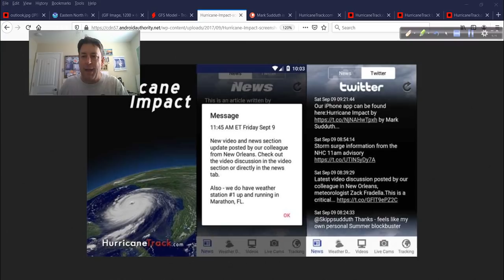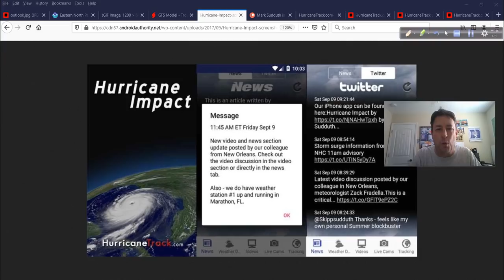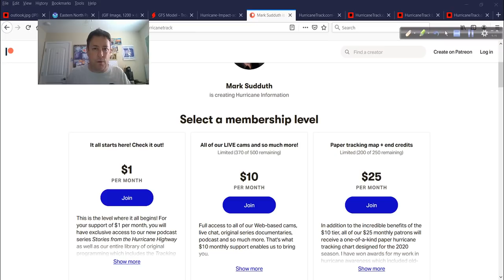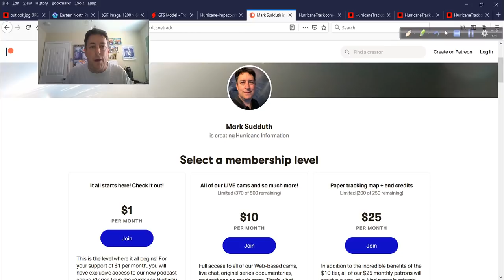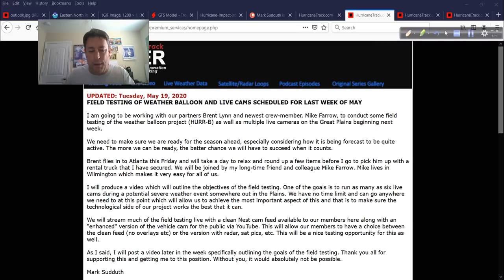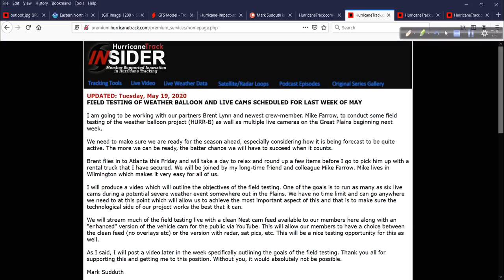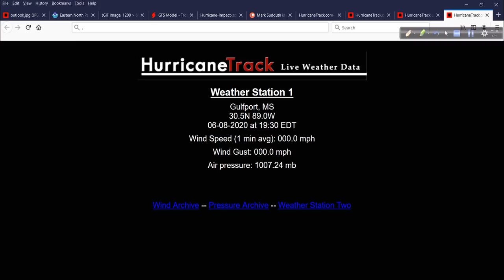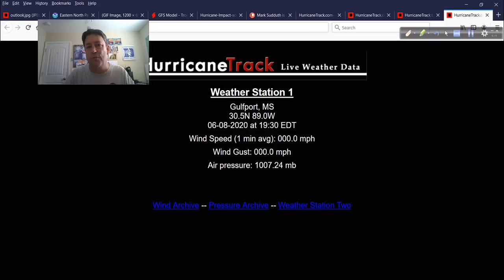June 10 Hurricane Outlook and Discussion: Tropics Quiet For Time Being